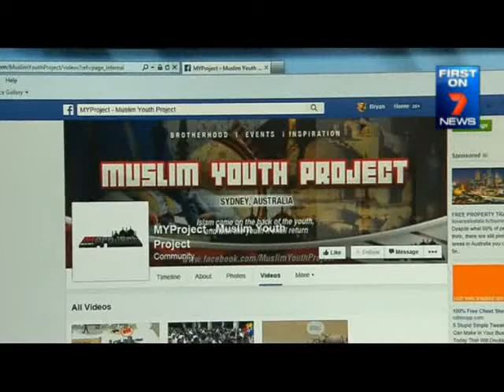Muslim Terrorist Group Supported by Labor & Greens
Notice how Christine Milne and Bill Shorten jump at the opportunity to lambast the government over Muslims in detention yet not a word about Labor's Terrorists in their Western Sydney electorates that they rely on for votes and are too afraid to speak against. This is why you should never vote Labor or Green both groups are anti white racists. Why aren't these people in jail or deported that's right Labor & the Greens block any attempt to change the law so they can be thrown out stating THEIR RIGHTS would be violated. Imagine trying to say this if you're a White Australian Shorten & Milne would be demanding police action against you.